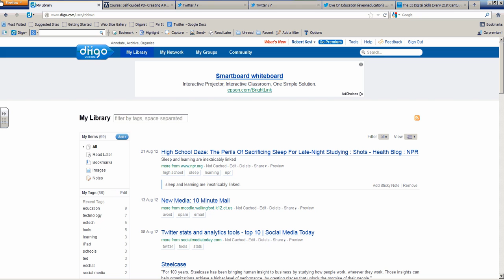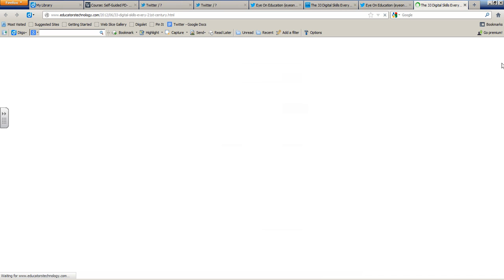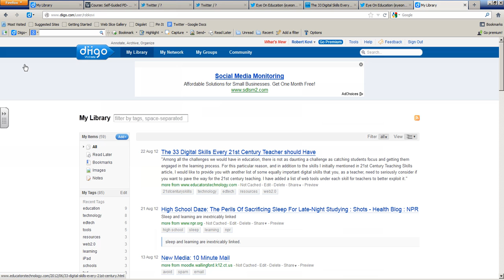Creating a Bookmark and Using Tags in Diigo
How to create a Bookmark and Use Tags in Diigo